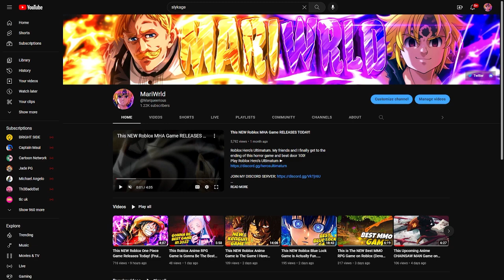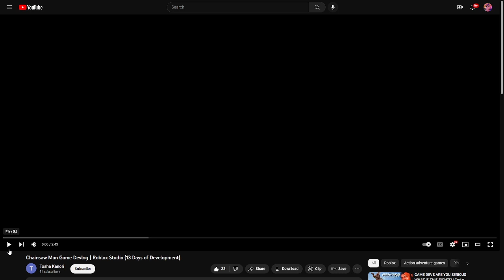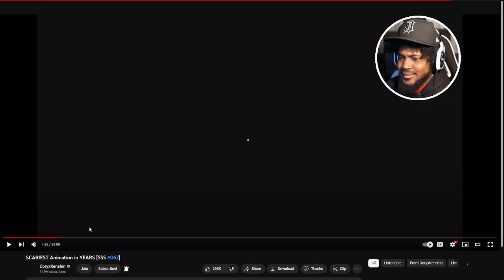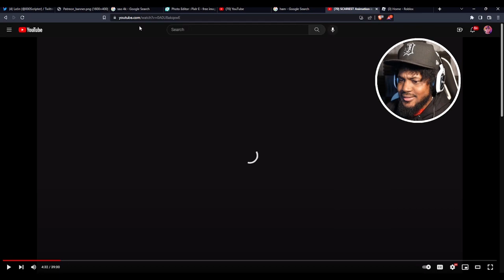This NEW Roblox Chainsaw Man Game Looks Amazing...